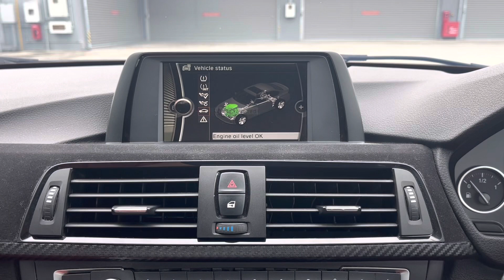2013/06 BMW 316 1.6 M SPORT PACKAGE